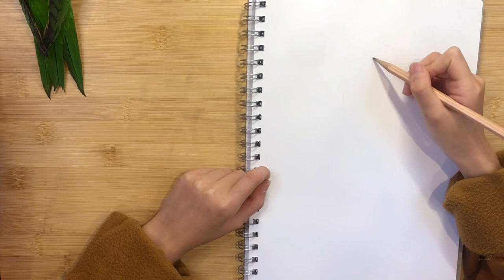How to draw a rainbow lorikeet彩虹鹦鹉🦜，9岁画鹦鹉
Helped an injured bird now drawing it！救助受伤鹦鹉，画下来，留个纪念吧！
这只彩虹鹦鹉，原来住在我们家的屋檐下一个小角落，爸爸妈妈总共3口之家，不知道什么原因，宝宝鹦鹉受伤了，不能飞了，我们在院子地面上发现了受伤的他，今天他已经在我家第二天了，希望他早点好起来，回到爸爸妈妈身边。